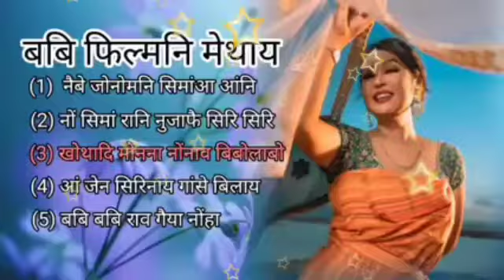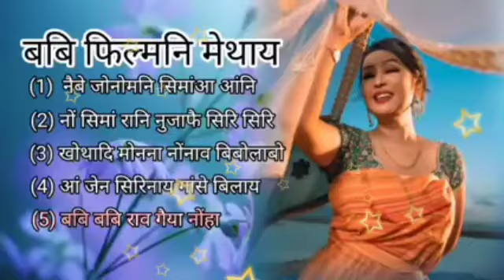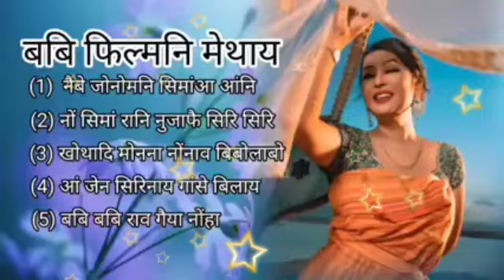Old Bodo Song( Bobi ){[old bodo superhit]}